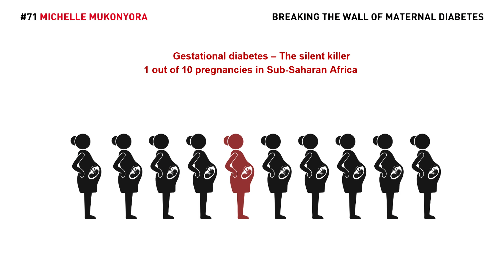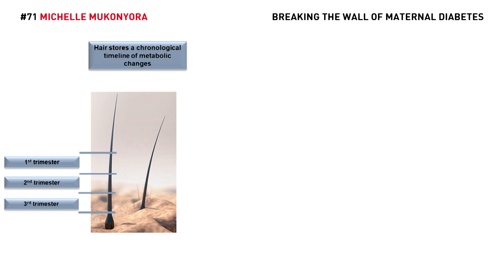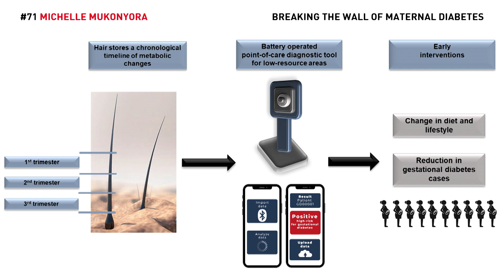Michelle Mukonyora: Breaking the Wall of Maternal Diabetes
Hair testing offers a non-invasive way to predict gestational diabetes in the second trimester. A handheld mass spectrometer as a point-of-care diagnostic tool would improve diagnostics in Africa.

Save the Date:
FALLING WALLS
SCIENCE SUMMIT
7 – 9 NOV 2023